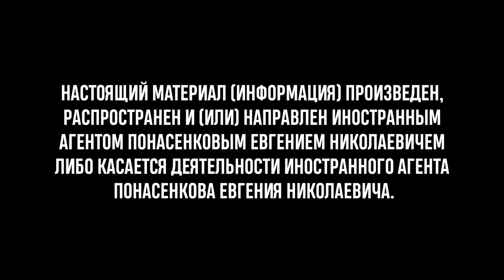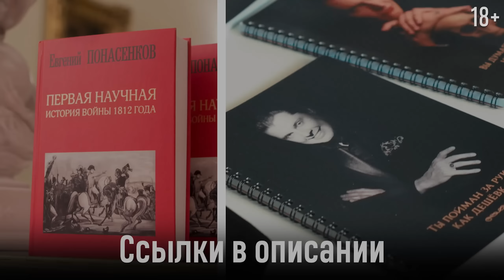Понасенков оказался в Дубае, не уезжая из Москвы! 18+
00:00 Не начало
00:24 Начало